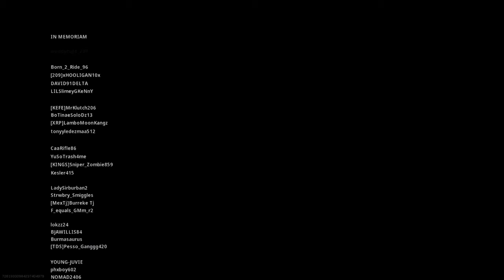WZ sticking to rooftops.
Skip to the end if you don't want to watch the whole thing. My teammate carried me lol. Man had 12 kills. Gg.